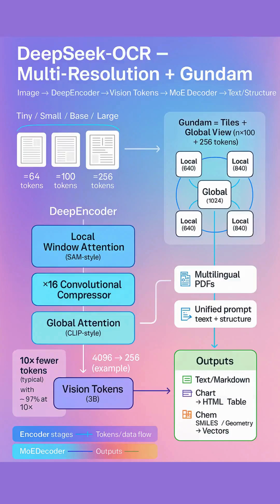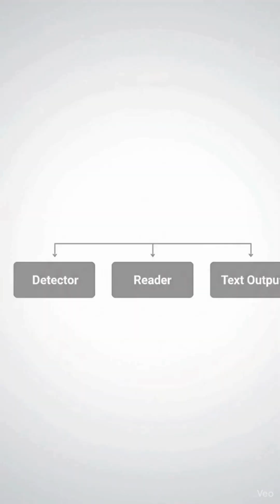DeepSeek-OCR: The Future of Document AI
DeepSeek just released a groundbreaking research paper — DeepSeek-OCR, a model that compresses documents by 10× while keeping 97% accuracy! 🧠
It’s not just OCR — it’s optical context compression.
From reading PDFs to parsing charts, molecules, and geometry, this AI understands structure like never before.

In this video, we break down:
– How DeepSeek-OCR compresses 10× using vision tokens
– The DeepEncoder + MoE Decoder architecture
– Gundam mode for huge pages
– Real benchmark results and why it beats traditional OCR